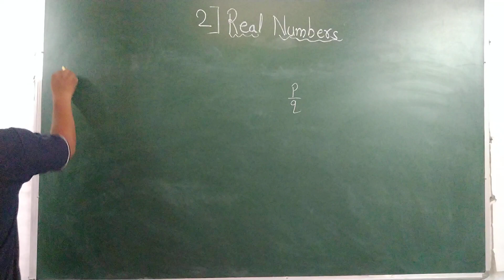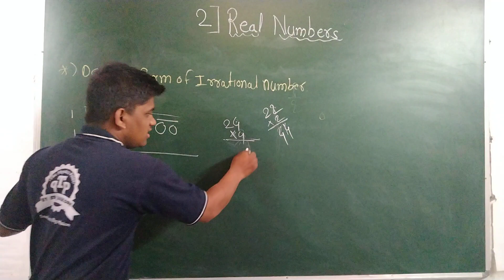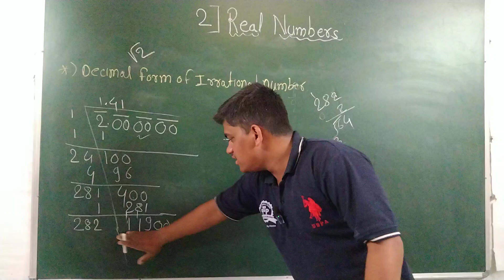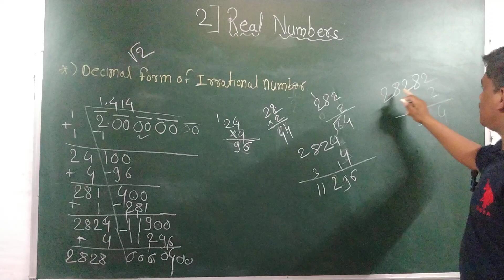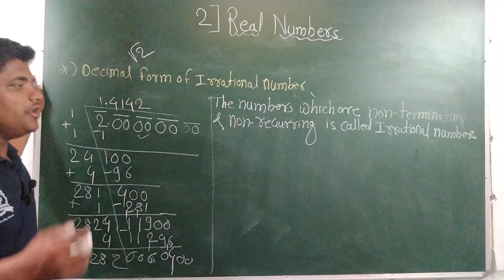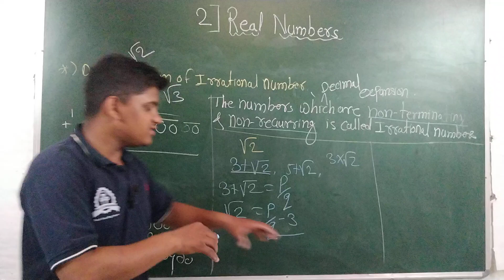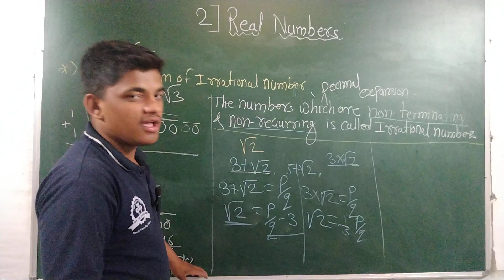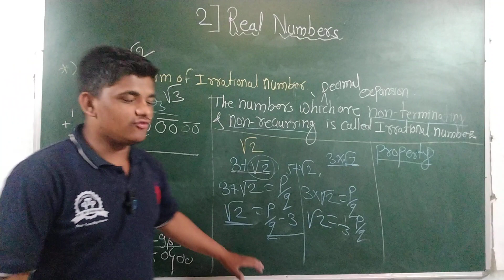9th Mathematics | Algebra | Decimal form of Irrational number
hello welcome student to our channel in this channel we are start discussing the new syllabus which are related maharashtra board
the 9th standerd mathematics both part are start to study in this lecture.
the 9th standard algebra is start to study with the help of suitable problems and new method to teaching
we are also solve the all problems in the all practice set with simple explanation

in this lecture we are study the second topic of 9th algebra
real number

if you want to more information about the which you study in above lecture please join our telegram channels
I will give the link of telegram channels below